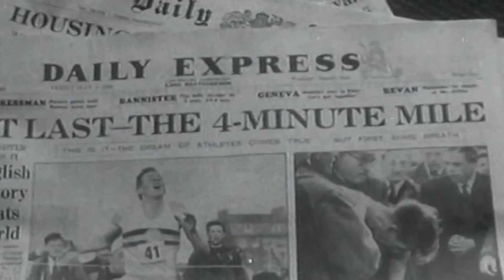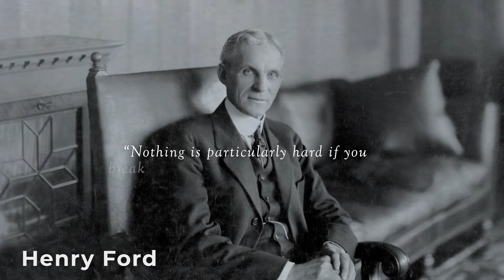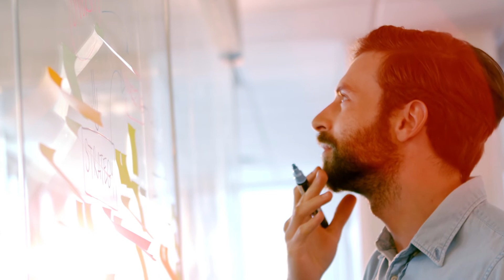Achieving the Impossible: Roger Bannister 4 Minute Mile Performance Breakdown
Rewire Your Mind in 6 Weeks to Unlock 8+ Hours of Daily Clarity, Focus, and Consistency—Join 300+ Founders Scaling Fast Without Overwhelm or Burnout